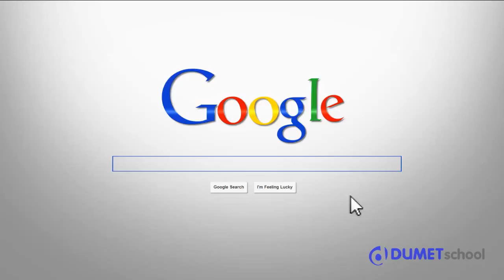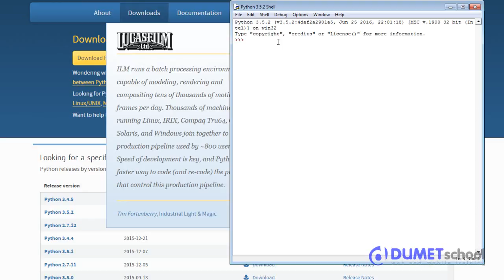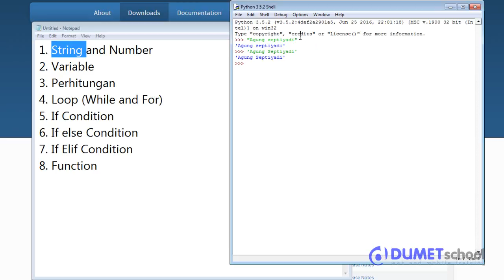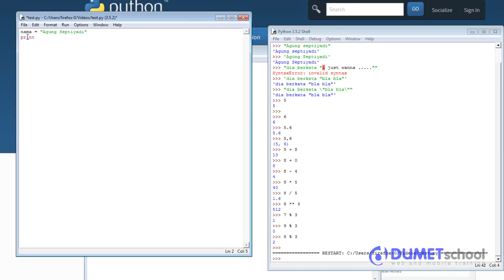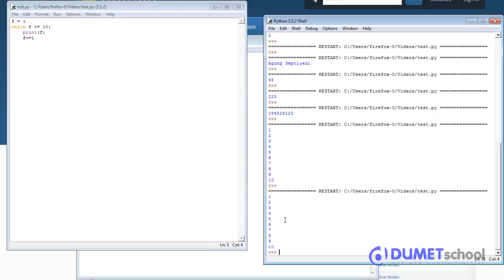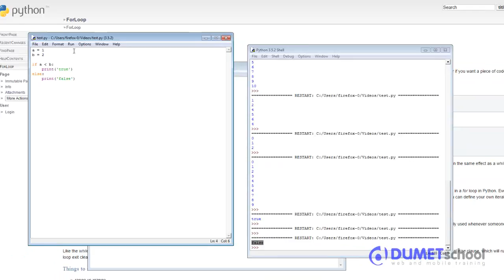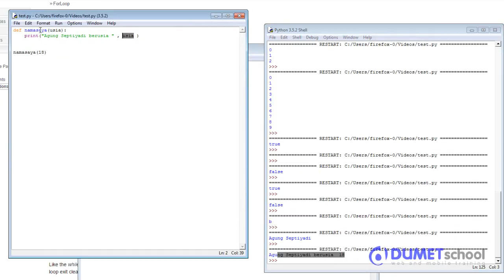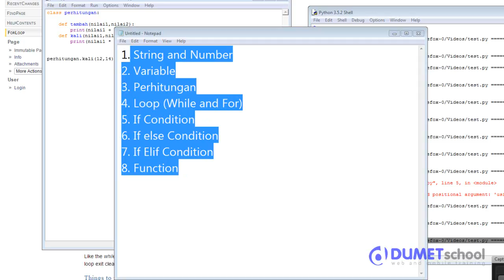Belajar Memahami Dasar Pemrograman Python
Akan di jelaskan dasar dalam pemrograman untuk Python